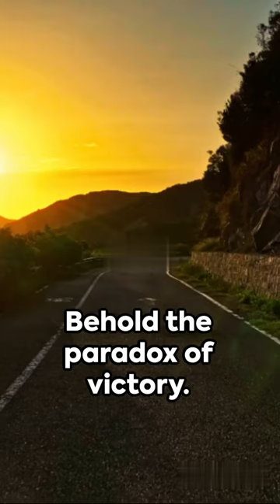Colin R Davis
"The road to success and the road to failure are almost exactly the same." – Colin R. Davis